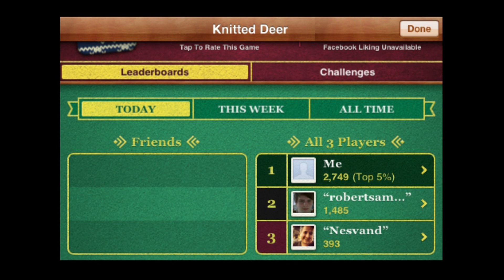Knitted Deer - iPhone/iPod Touch/iPad - HD Gameplay Trailer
Knitted Deer by Forest Moon Games

The first game that is fully knitted - Knitted Deer!

Play as a Deer on your sweater with multiple powerups - in a land of hostile creatures and obstacles.

This runner is unique and original - you definitely have never seen a game like this before!

Features:

-Unique Knitted Art Style
-Epic Bit Crushing Soundtrack by Den Derty
-Multiple Powerups and abilities
-Play in Earth, Heaven, and Hell!
-Game Center Leaderboard

Follow cm_games on Twitter for App updates and deals!